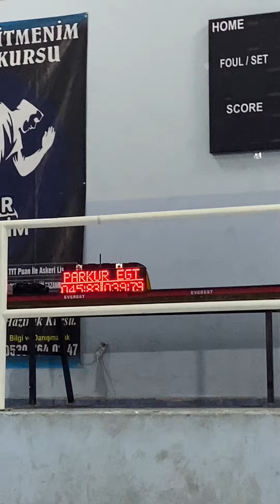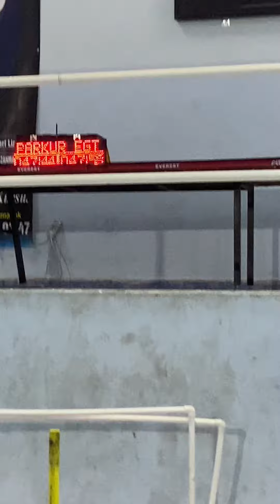PMYO - POMEM - BEKÇİ - ASTSUBAYLIK PARKURU 2024 🇹🇷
-Arkadaşlar Merhaba  , Bugün Sizlere parkur saniyelerini derledik.

Parkur Eğitmenim Spor Akademilerine Hazırlık Kursunun Eğitmeniyim
Sizlere En güncel parkurların ve alımın püf noktalarını ve güncel bilgilerini videolarda anlatmaya çalışıyorum .

Sözlü Mülakat Kitabımızın
Whatsap Sipariş Linki :

Türkiye Kursları için 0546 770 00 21

-Eğer Destek Olmak istiyorsanız
2-Videoyu Beğenebilirsiniz
3-Fikir ve Görüşlerinizi Yorumlarda Belirtin.
4-Bir Allah Razı Olsun Lafını da esirgemezseniz çok sevinirim :)